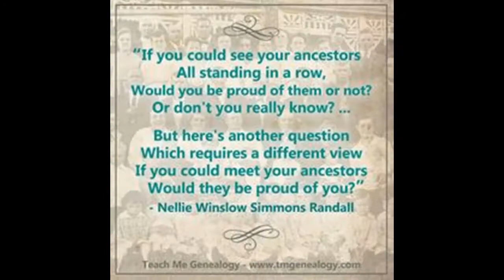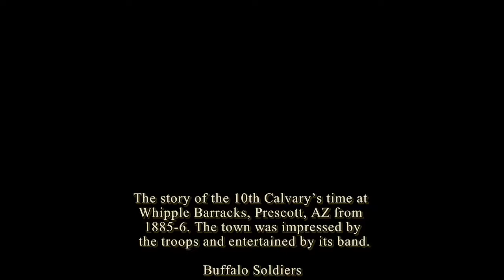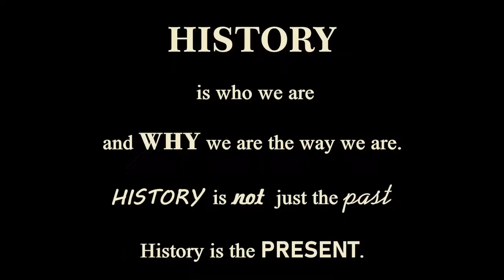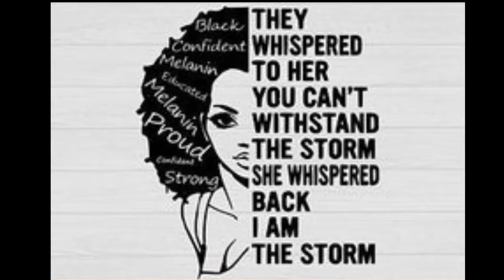Black History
History. We think about it from time to time. We are reminded of it from old photos and songs. But we fail to study it in terms of the life lessons that accompany it. History is the great and absolute teacher because, if you don't learn from it, you are bound to repeat it. That is why history has been routinely denied or misrepresented in the United States for so long. Let this be an igniter of the flame in your heart to learn about your family, your nation and the history they have kept from you and our people. Learn the reasons why it has been kept from us and the power that its knowledge will bring. Study and learn how it is The Great Emancipator.
Welcome to The Seed Group Podcast! Your place for entertainment, education and information.
And as always... Plant a seed and watch it grow!